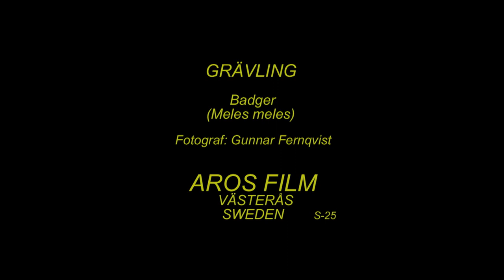GRÄVLING Badger (Meles meles) Klipp - 2329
Grävling. Art-Video. 2013. Bråkar. Badger in Sweden,  AROS FILM Fotograf: Gunnar Fernqvist. Västerås. Sweden.  (S-25.Rf-353.)